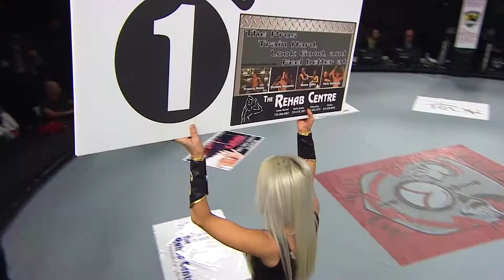(GOTC MMA 9) Donald Bard vs. Daniel O'Neil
Gladiators of the Cage (GOTC MMA) "The North Shore's Rise to Power IV" at Stage AE-Pittsburgh, March 15th, 2014. Amateur 135 lb MMA Fighters (1-1) Daniel O-Neil (CPA MMA-Huntingdon, PA) vs. (1-2) Donald Bard (Team AMS MMA-Pittsburgh, PA).